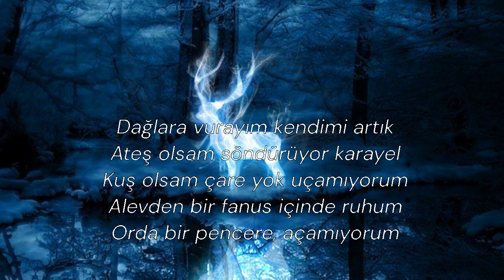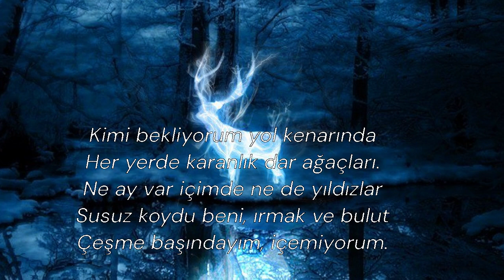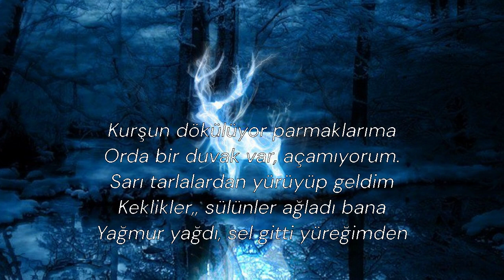Nurullah GENÇ/DUVAK/Şairin kendi sesinden -şiir